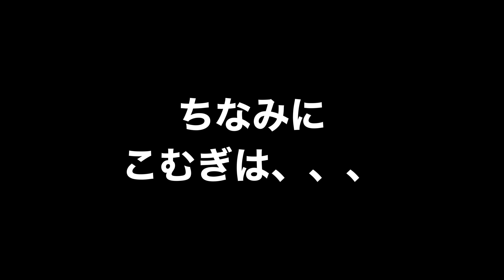【サッカーvlog】この夏、日本一成長したGKになる！ #68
かのチャルTV By球蹴人の情報は